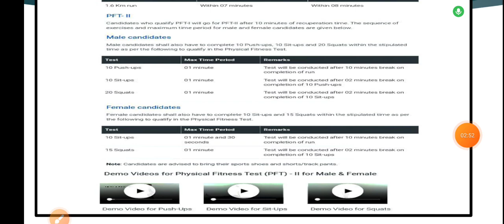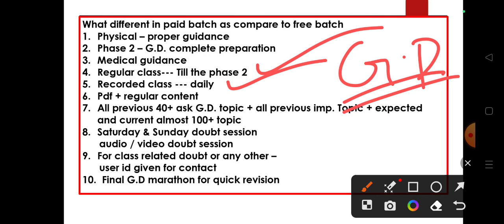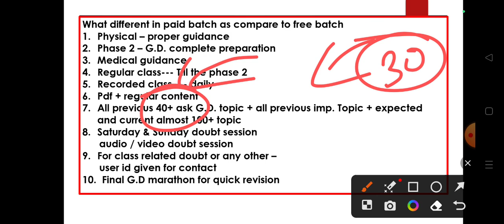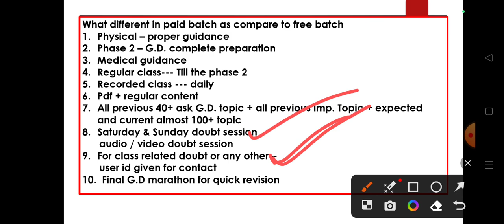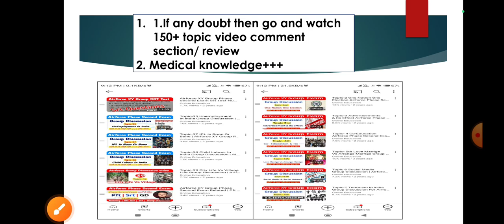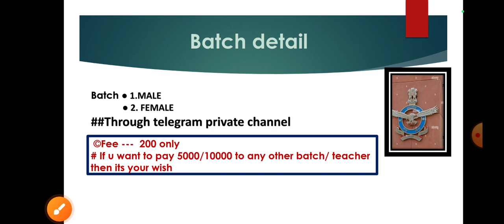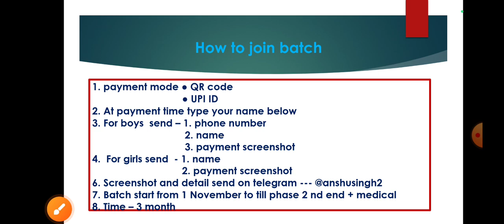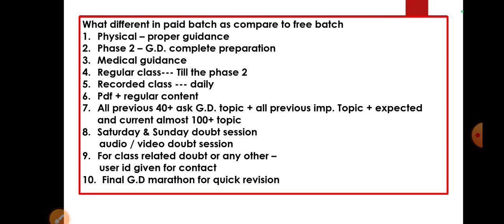Indian Airforce XY Group Bharti Stage 2 Batch | Result & Phase Second Exam Date | Stage 2 Complete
Indian Airforce XY Group Stage 2 Batch In Minimal Fee For Upcoming Indian Airforce Stage 2 Exam.

And Important Point Discussion.

Physical Process
GD Doubts
Stage 1 Result Expected Date.
Stage 2 Expected Date
And Final Result Date ...

For Batch Related Query. Search This In Telegram ( @anshusingh2 )

Indian Airforce XY Group Bharti Stage 2 Batch Related Full Information And Result Date And Many More Important Things Must Watch The Full Video For Full Information Thank You Jai Hind.

Indian Airforce Stage 2 Batch
Airforce Stage 2 Full Information
Airforce GD New Batch
Airforce XY Group Bharti Stage 2
Online Education New Video
Online Education Airforce GD